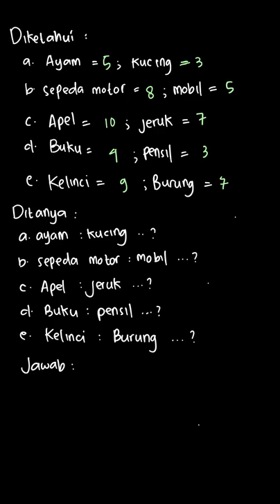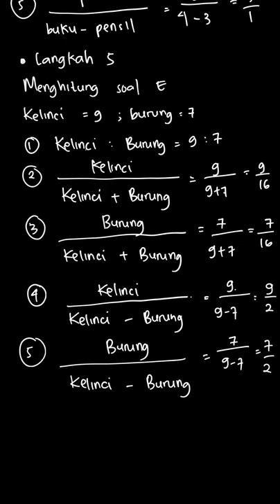3. isilah titik-titik dengan jawaban yang ... | Pendalaman Buku | Kelas 5 | Matematika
✅ Dalam video ini kita akan membahas: 3. isilah titik-titik dengan jawaban yang benar
Tema:
Kelas: 5
Mata Pelajaran: Matematika
Bab: 3
Buku: Pendalaman Buku Teks  Matematika SD Kelas 5

👉 Buku yang telah tersedia:
{PLAYLIST_LINK}
Di mana kamu dapat menemukan kami?